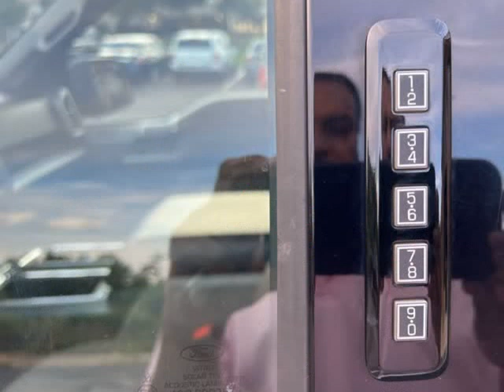2019 Ford F-150 XL 4x4 4dr SuperCrew 5.5 ft. SB (Cumming, Georgia)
GEORGIA LUXURY MOTOR SALES
544 atlanta rd
Cumming